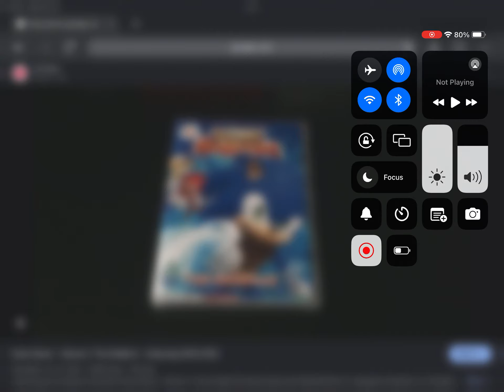Happy Late 8th Anniversary to Sonic Boom Volume 1: The Sidekick (2016)